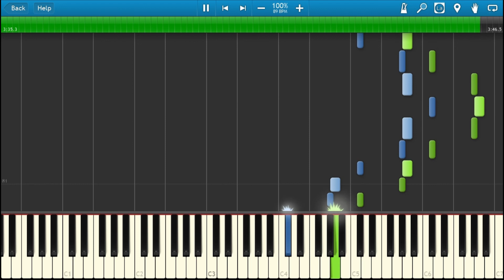Yiruma, River Flows In You, Synthesia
This is a cover from a live performance of Yiruma, made with FL Studio by listening to this video
I tried to make it as perfect as I could.
Actually you should be able to watch the original video while listening to this one. Or you can also watch this video while listening to the sound of the original performance.

Written by Yiruma
Publisher: EMI Music Publishing